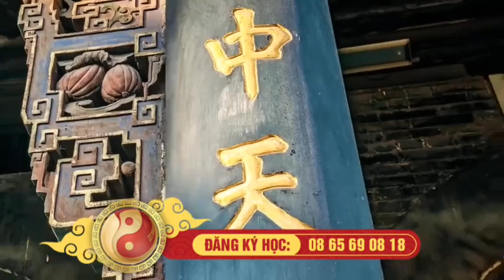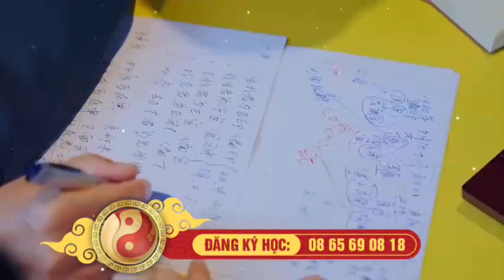☯️⁉️Chương trình TRI ÂN HỌC VIÊN!!! KHÓA HỌC ONLINE 8 BUỔI DUY NHẤT 2024 - THẦY MẠNH ĐẠI NAM DẠY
☯️⁉️Chương trình TRI ÂN HỌC VIÊN!!!
Với mong muốn bổ túc nâng cao tầm nhìn tổng quan của các học viên đã tham gia khóa học phong thủy của Đại Nam.

Chúng tôi xin trân trọng kính mời A/C tham gia chương trình học trực tuyến với Thầy NGUYỄN TRỌNG MẠNH  vào 19h30 ngày 3/4 tới.

Đây là chương trình TÂM HUYẾT của Thầy với mong muốn sau khi làm phong thủy thì tất cả các gia chủ đều hiểu mình đang làm gì và cần làm gì nữa để có cuộc sống "AN LẠC , THỊNH VƯỢNG"

📳⏩️Để đăng ký tham gia qua Zalo: 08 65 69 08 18